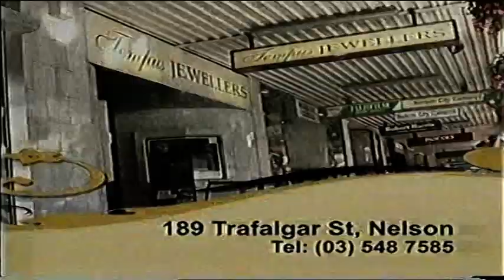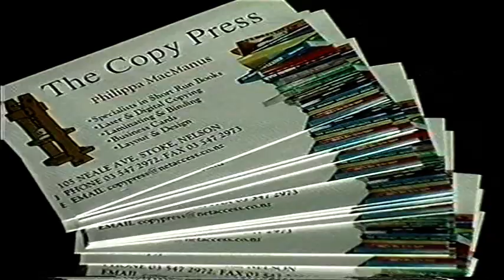Nelson Local ads 1991